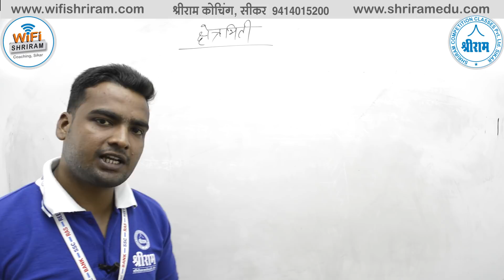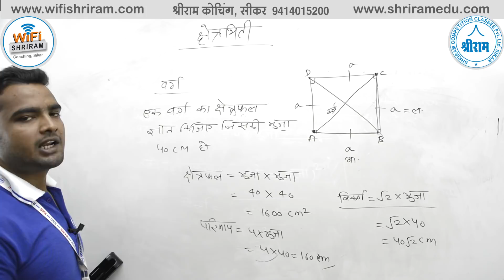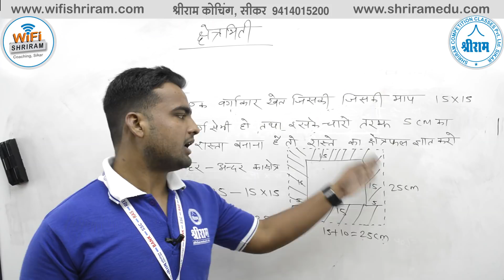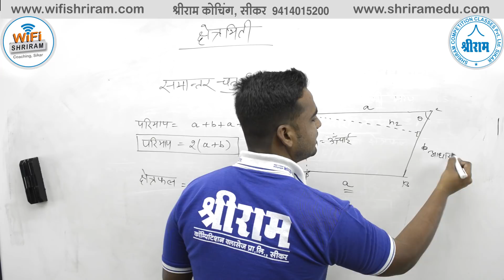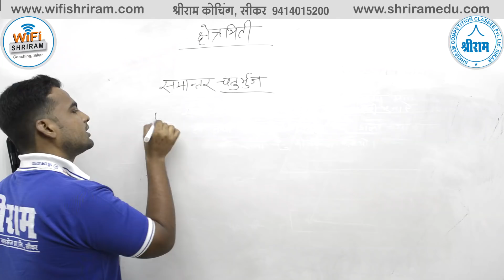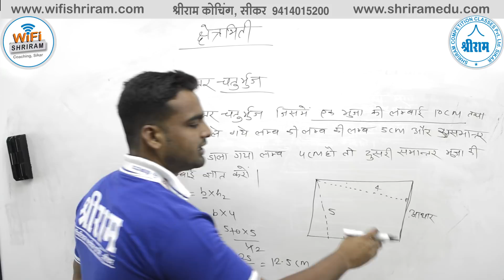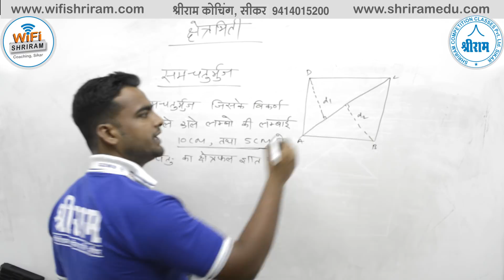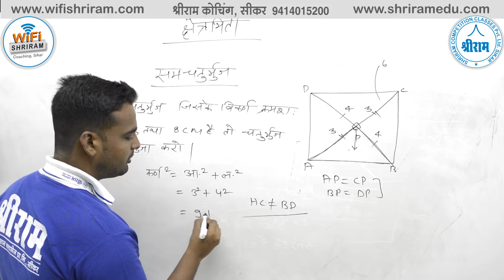Mensuration l क्षेत्रमिति Part-2 ( MATH ) All Competitive Exam Math by Aakash Sir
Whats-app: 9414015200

3.  Highest Views in Education Industry (38 Million+ Views)
4.  .5 Million Daily Views
5.  310+ Videos Uploaded
6.  Daily 10+  Videos Uploaded classes
7.  1 Trending [In Education Industry Unbeatable Record on 8 Months  (.1 Million Subscribers)]
8.  Highest Subscribers in Education Industry in a day (5K+ Subs. on 17th October 2018)
9.  Highest Views in Education Industry in a day (.1 Million Views on 17th October 2018)
10. 2500+ Real Time Watching Record (10th Sept 2018)
11. 10 Hours non-stop Class Record
12. 12 Hours Back to Back Class Record
13. 21 Classes in a day Record (10th Sept 2018)
14. RAS, SSC, Banking, Railway, State Police and Other Government Exams Covered
15. Best Subject Experts Are Engaged

Reasoning videos
Guidance videos
Motivational videos
RAS
IAS
SSC CPO
SSC CHSL-10+2
SSC MTS
SSC DELHI POLICE
DELHI POLICE
MPSSC
HSSC
SSC JE
SSC DEPARTMENTAL EXAMS
RAILWAYs
RRB, RRC,
GROUP D,
RPF
ARMY
ALL DEFENSE DEPARTMENTAL
Rajasthan Police
High Court
Patwari
Gram sevak
RPSC LDC
Rajasthan Police SI
Up police
Mp police
PTET Rajasthan
Agriculture department
NDA
CDS
DMRC
JMRC
AAO
RRB Assistant &
Academic Courses
8th Math videos
9th Math videos
10th Math videos
11th Math videos
12th Math videos